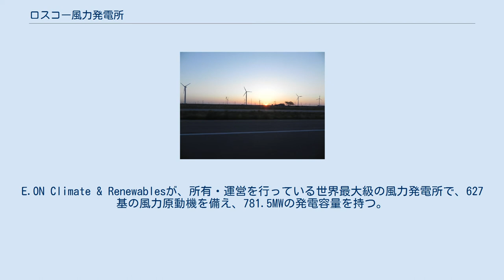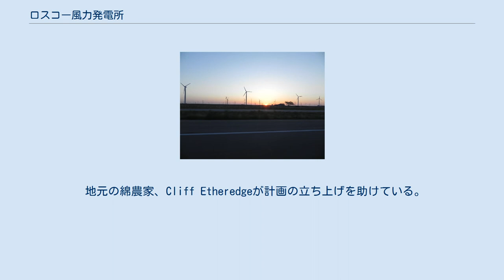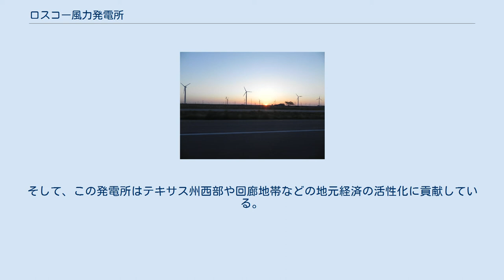ロスコー風力発電所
ロスコー風力発電所（ロスコーふうりょくはつでんしょ、英語: Roscoe Wind Farm）は、アメリカ合衆国南部のテキサス州のノーラン郡のロスコーに設置されている風力発電所である。
E.ON Climate & Renewablesが、所有・運営を行っている世界最大級の風力発電所で、627基の風力原動機を備え、781.5MWの発電容量を持つ。
完成当時は発電容量が735.5 MWのホースホロー風力エネルギーセンターを抜いて世界最大の風力発電所であった。
この記録は現在では1,020MWの発電容量を持つカリフォルニア州のアルタウインドエナジーセンターに更新されている。
 発電所は4段階に分けられて建設された。
第1段階として2008年に三菱製1MW発電機209基を建設。
同じく2008年に第2段階(Champion)でシーメンス製2.8MW発電機55基を建設。
2009年半ばに第3段階(Pyron)でGE製1.5MW発電機166基を建設。
そのすぐ後に第4段階(Inadale)で三菱製1MW発電機197基を建設している。
 計画予算は10億ドル以上で、テキサスの平均的な家庭25万世帯分を超える電力を供給できる。
フォートワースの西320km程の位置にあり、面積は100,000エーカー (400 km2)でテキサスの4つの郡にまたがっている。
 地元の綿農家、Cliff Etheredgeが計画の立ち上げを助けている。
規模が大きいことに加え、計画からロイヤルティーを得ることが見込まれる地主の数が400超と多数であったことから発電所は注目されていた。
そして、この発電所はテキサス州西部や回廊地帯などの地元経済の活性化に貢献している。